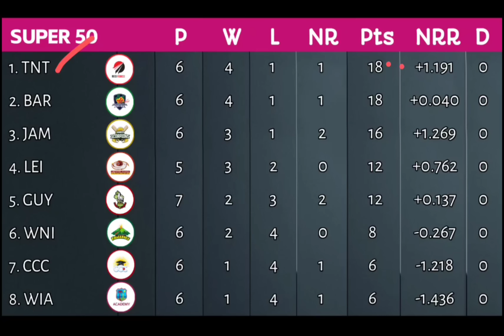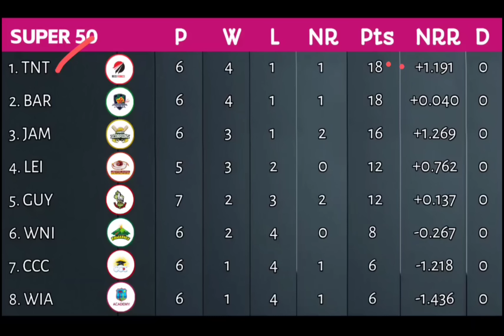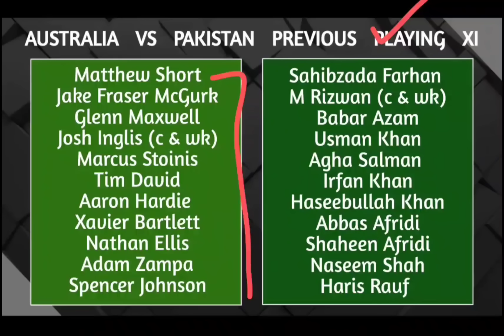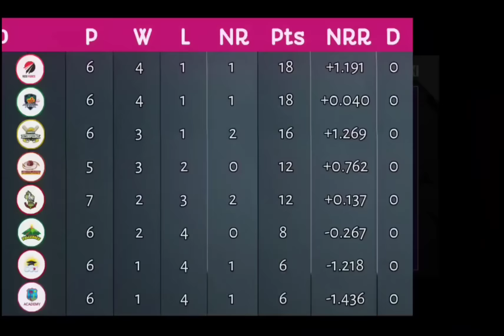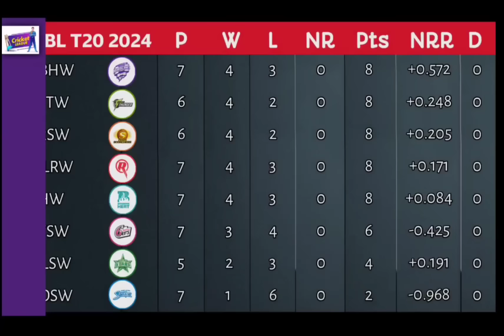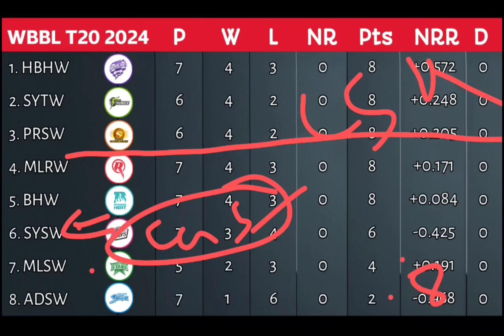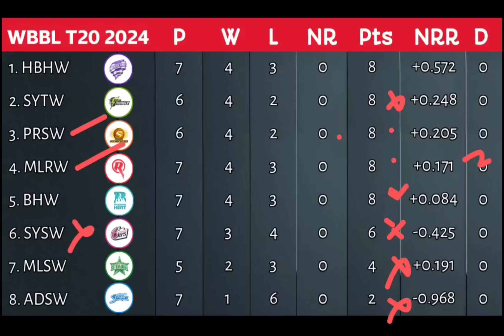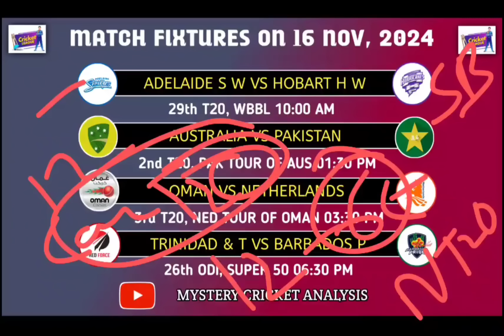Cricket Discussion 16th November 2024